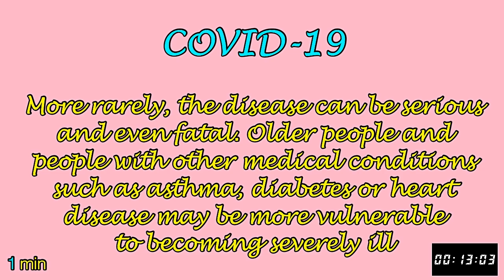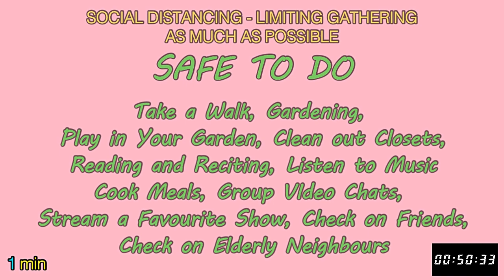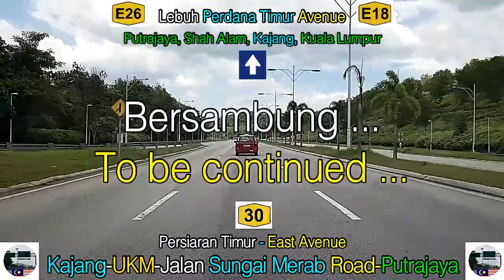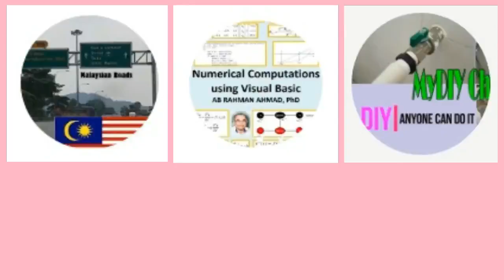V62: Kajang-UKM-Sg. Merab-Putrajaya, Bangi, Teras Jernang, Bdr Baru Bangi, Bukit Dugang, Jenderam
Maps : Courtesy of Google Maps / Peta: Ihsan Peta Google
Road signs/Numbering: Courtesy of PWD & MHA, Malaysia
Papan tanda /Nombor jalan: Ihsan JKR & LLM, Malaysia
Musik / Music: Santana - Oye Como Va
The video was recorded on 15 March 2020, Afternoon.

The trip begins at E7 and Route 1 Junction towards Bandar Kajang Town and ends at a junction joining Route 30, Persiaran Selatan, South Avenue, Putrajaya. The trip is divided in two parts, with the first part ends prior to joining Route 30, Persiaran Timur, East Avenue. The latter rejoins part of Jalan Bukit Dugang, Route 30, then pass thru the heart of Putrajaya, PICC and ends at the junction near Route 30, Persiaran Selatan, South Avenue, Putrajaya.

This is an alternative no toll route to Putrajaya. Upon leaving Bandar Kajang Town, on B17, we can join E18, or E2 going to Putrajaya. Drive further, there are many things to see and you can take a tour at Universiti Kebangsaan Malaysia. Please ask security guards at Persiaran Ilmu Avenue Entrance or Pintu 3 (Gate 3).

At the end of UKM land, the road is a little uncomfortable, swings from left to right. Please be careful. Soon, we leave Route B17 for Teras Jernang and left turn on Jalan Abu Bakar Baginda, we are now ready to have an experience on a village road, Sungai Merab. Jalan Bukit Dugang is last part of village road, about 3 km away from Route 30, Putrajaya.

Come Explore!